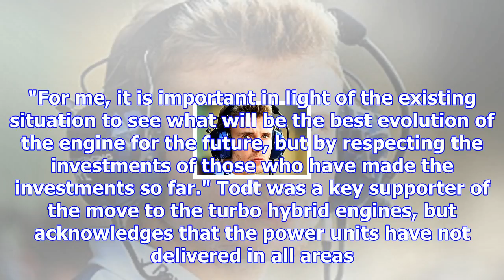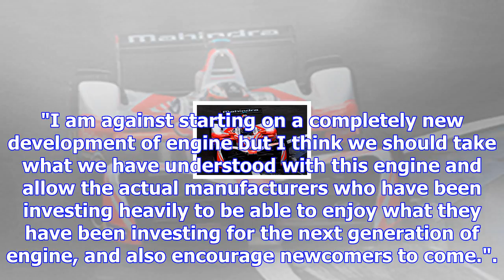Todt warns against "unfair" focus on new f1 manufacturers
Proposals for tweaks to the engines rule for 2021 have caused some controversy, with Mercedes, Renau...